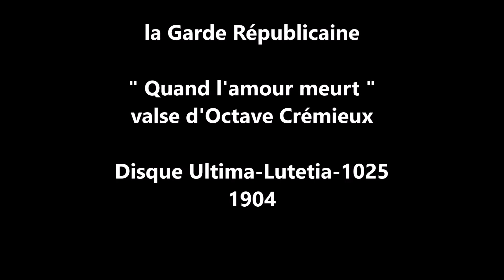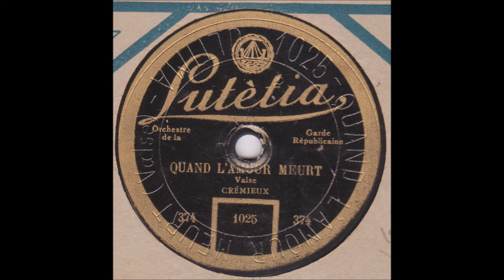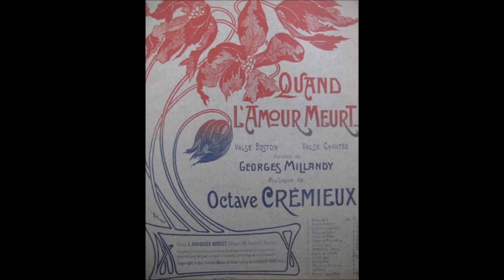La garde républicaine " Quand l'amour meurt " 1904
La garde républicaine  "  Quand l'amour meurt  " d'Octave Crémieux
disque 80 tours saphir  Ultima n°1025  ré-étiqueté Lutetia
de 1904